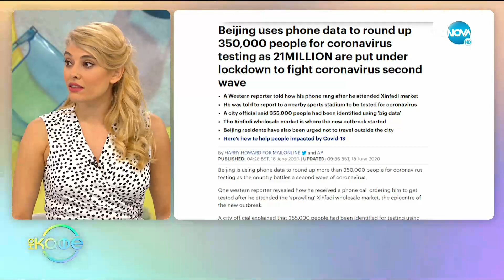Днес е денят на еманципацията - „На кафе” (19.06.2020)